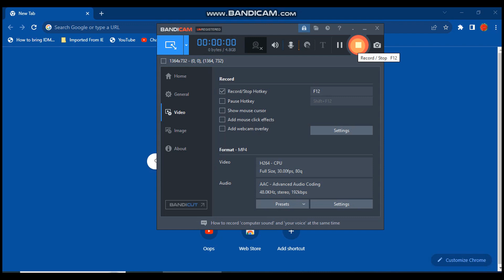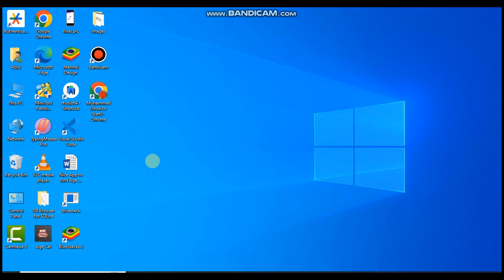How to create chrome user specific desktop shortcut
How to create chrome chrome desktop shortcut